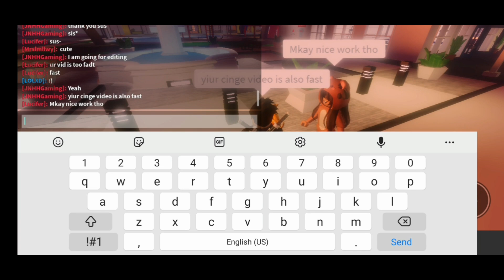Arceus X Op Graphics Script